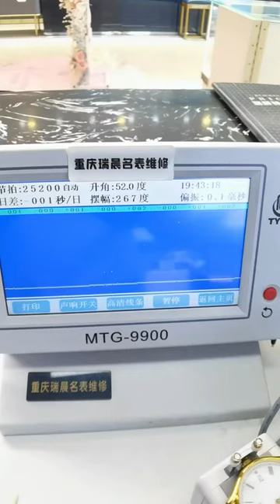Longines Magnificent Water Ingress Repair and Maintenance Famous Watch Repair and Maintenance Chong